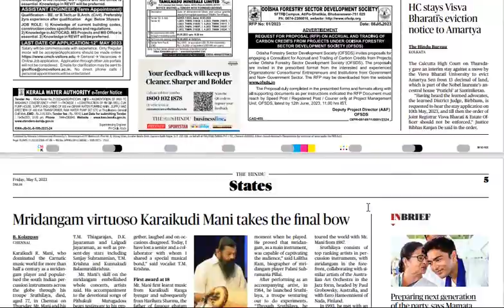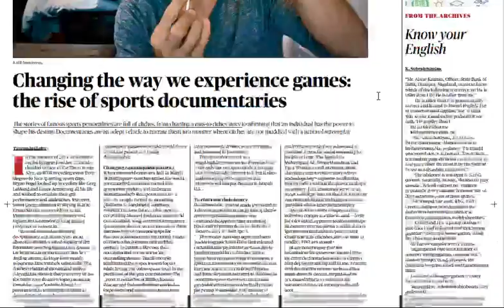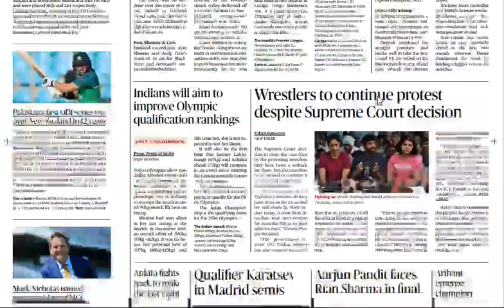The Hindu Newspaper/5th May, 2023/All pages